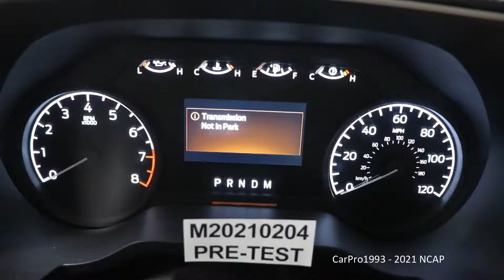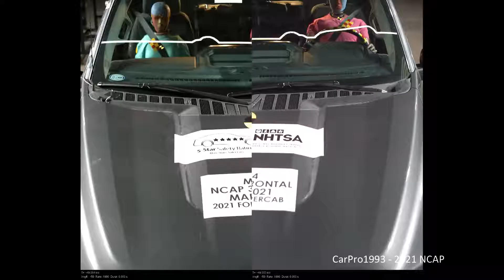2021 2022 Ford F 150 Lobo SuperCab NHTSA Full Overlap Frontal Crash Test